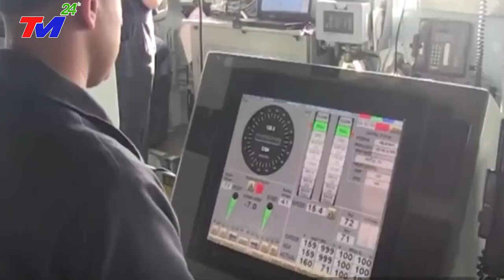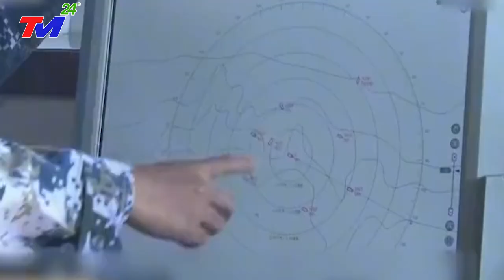Cả Thế Giới NÁO LOẠN, Trung Quốc HOẢNG SỢ Khi Mỹ Bất Ngờ Điều HẠM ĐỘI TÀU CHIẾN ÁP SÁT ĐẢO TRƯỜNG SA